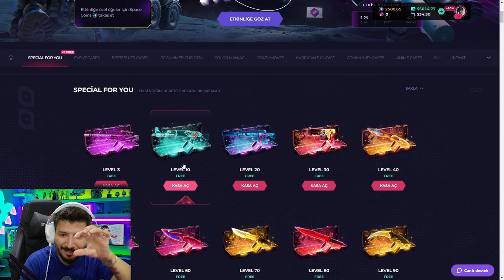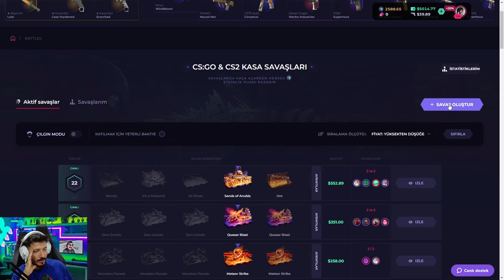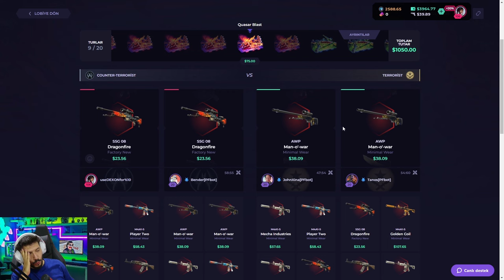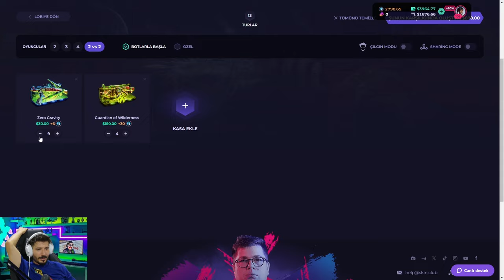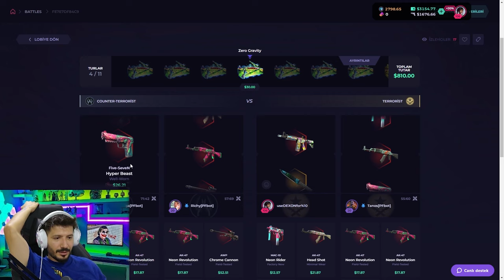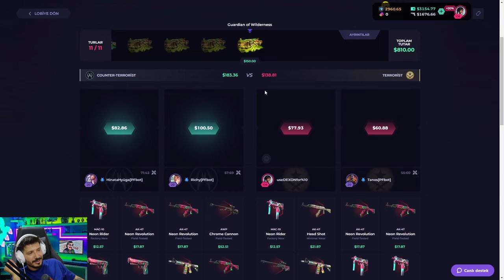UPGRADE YAPTIK EFSANE BIÇAK ALDIK Skinclub Promo Code 2024